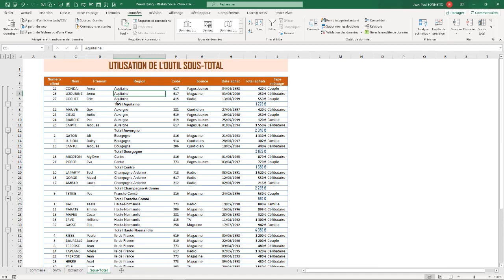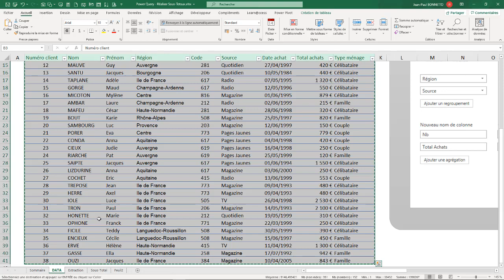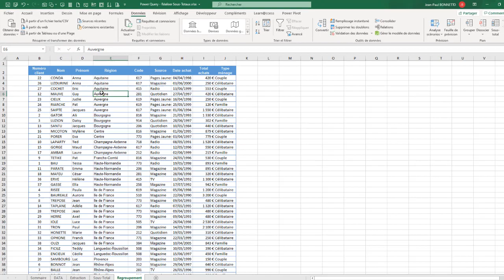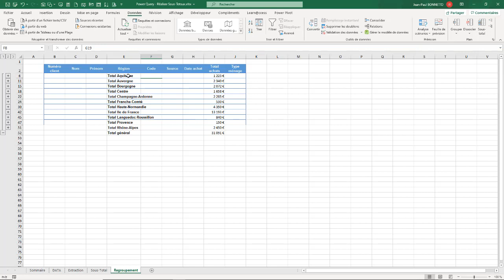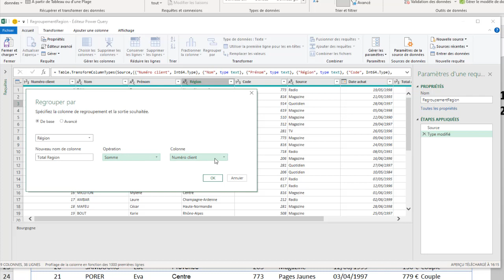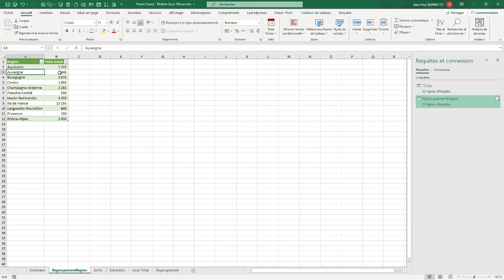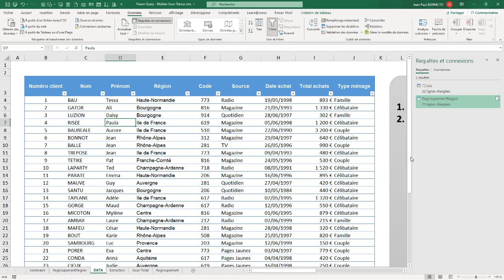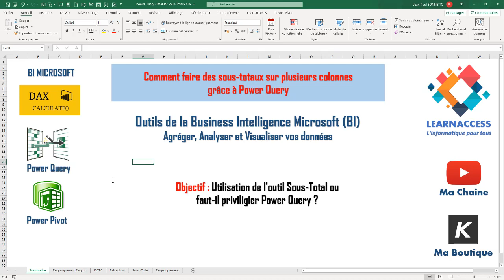Power Query - Réaliser des sous-totaux grâce à une requête Power Query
Bonjour,

Dans cette vidéo vous allez apprendre à regrouper des données d'une source grâce à des requêtes Power Query.

Learnaccess Formation.